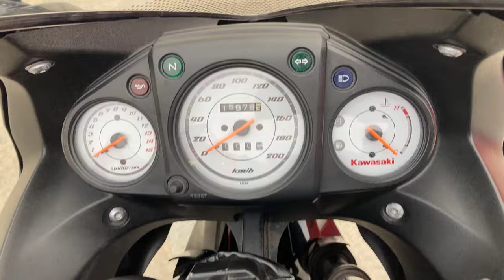ニンジャ250R 2012年 中古車 バイクショップ名:エナジーモータースタイル 伊丹市本店